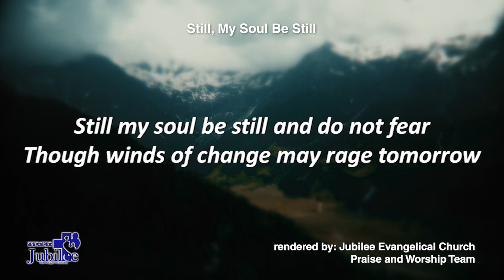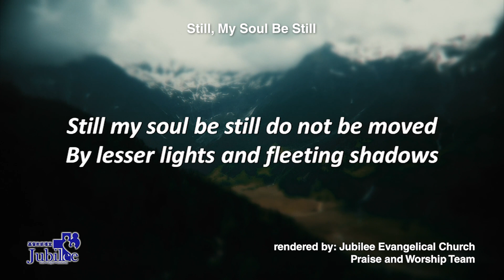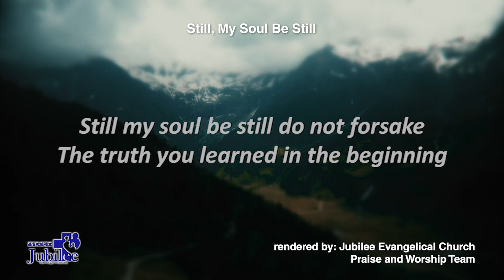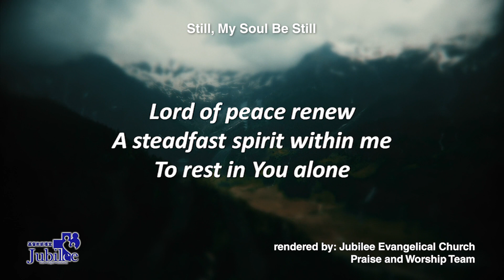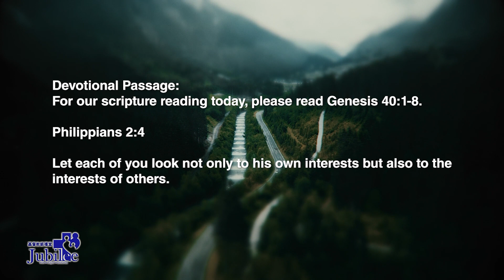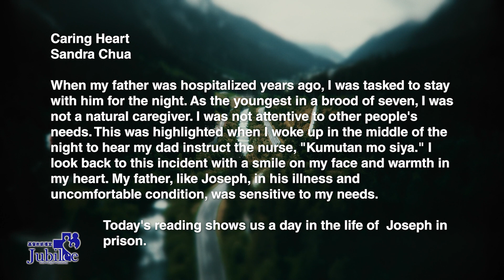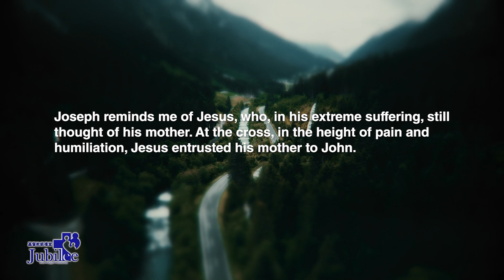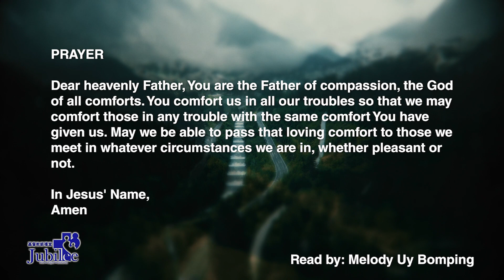Caring Heart | Genesis 40:1-8; Philippians 2:4